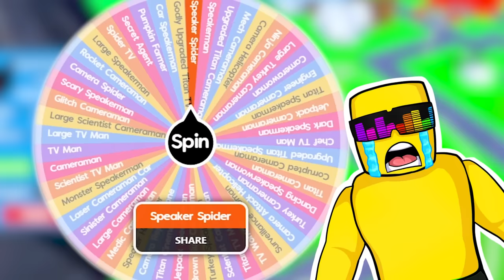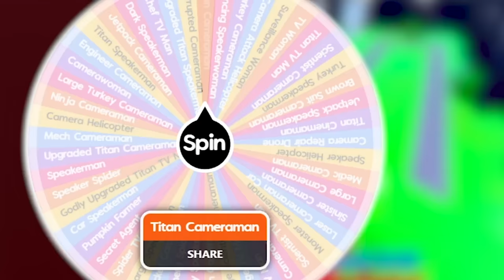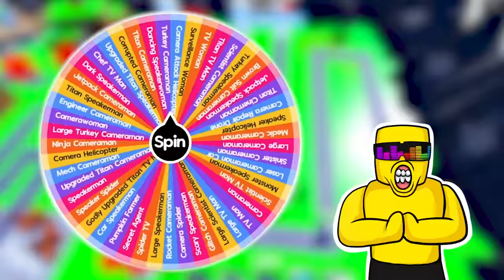Toilet Tower Defense BUT A Wheel CHOOSES The UNITS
Sunny and Melon let a SPINNING WHEEL choose the UNITS we use in TOILET TOWER DEFENSE! With CHEF TV MAN on the line, who do YOU think gets the better units?